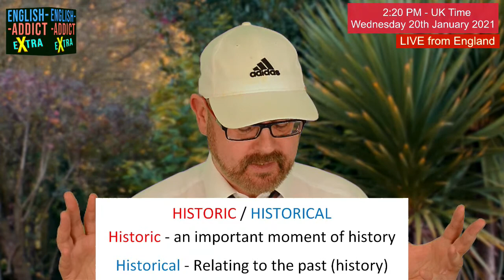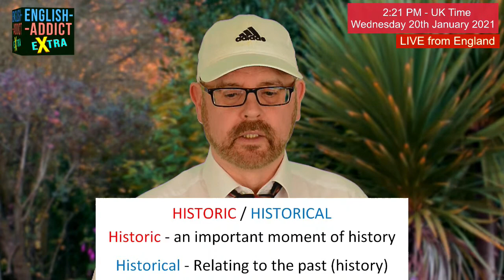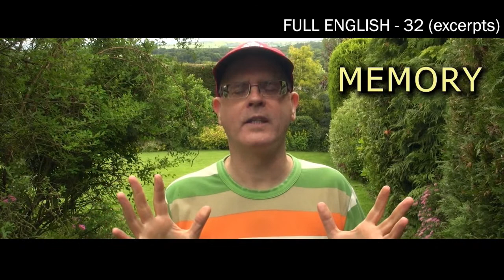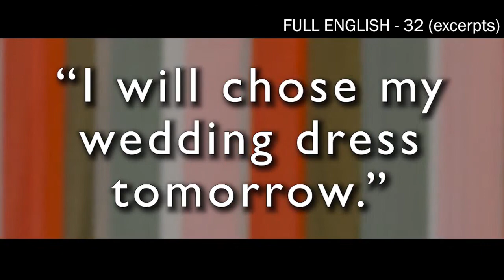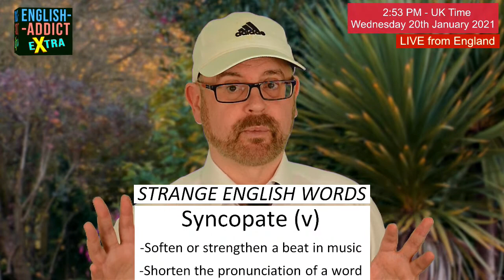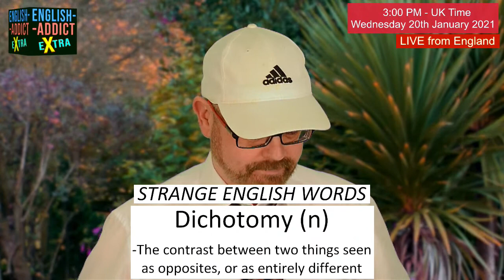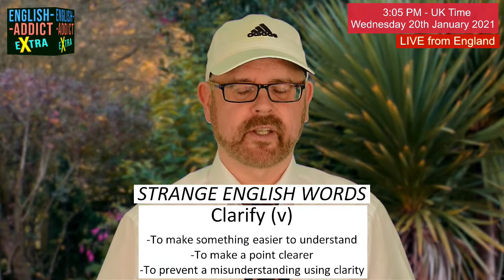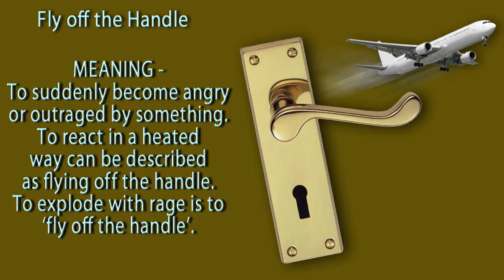Pardon me - forgive and forget / English Addict eXtra - Wednesday 20th January 2021 / with MR DUNCAN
Are you learning English? Then jump aboard for English Addict extra. Wednesday 20th January 2021. For all those who can't get enough of the English language. Today we will look at forgiveness. To pardon someone is to forgive or clear their misdemeanours. We will look at some unusual English words. And we have the mystery idiom as well.  You are more than welcome to join in on the live chat and share your love of English. Presented by Mr Duncan in England.